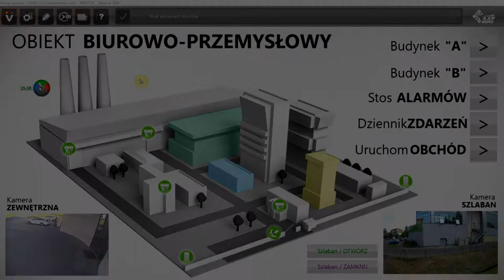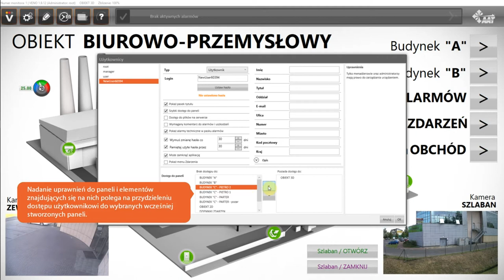VENO tutorial - Użytkownicy